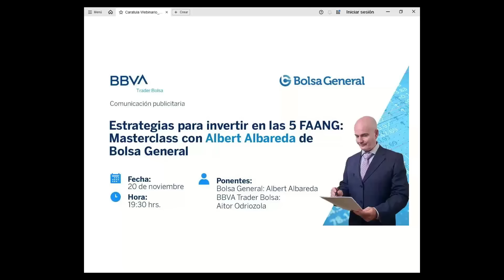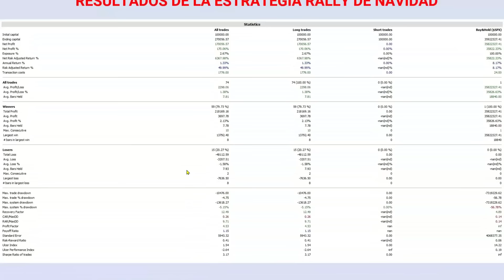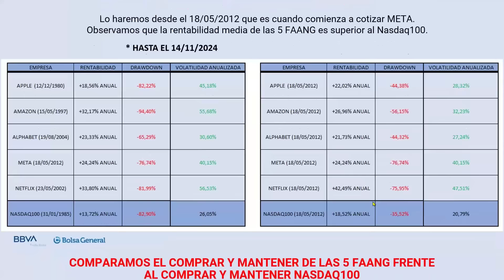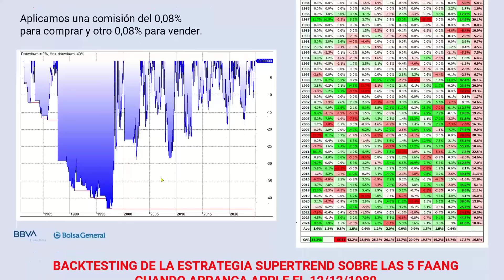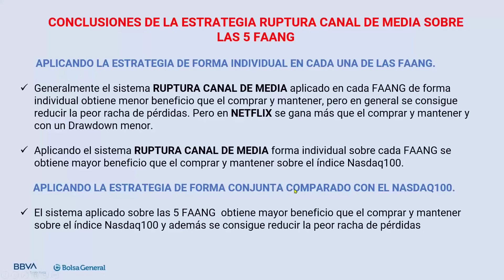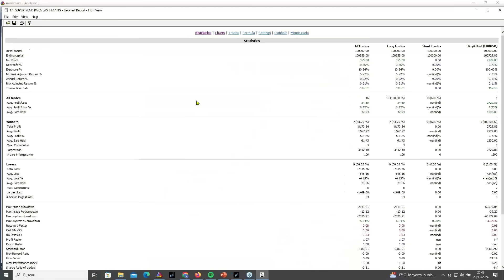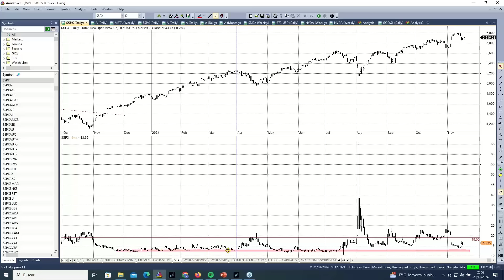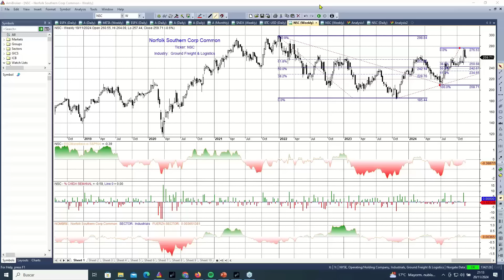📊 Guía Definitiva para Invertir en FAANG 👉🏽 Masterclass con Albert Albareda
🚀 Maximiza tus Inversiones en las FAANG 💼 Curso con Albert Albareda

Capítulos:

04:10 Análisis de TESLA
07:19 Disclaimer
07:38 ¿El mes de diciembre suele ser rentable en el Nasdaq 100?
11:10 El Rally de navidad en el S&P500
17:30 ¿Qué son las 5 FAANG?
18:57 ¿A qué se dedican las 5 FAANG?
20:40 ¿Puedo invertir en un ETF para seguir las FAANG?
26:31 Comparamos las 5 FAANG con el Nasdaq 100
29:26 Comparamos buy and hold de las 5 FAANG con buy and hold Nasdaq 100
34:25 ¿Y si vemos algún sistema aplicado sobre las 7 magníficas?
34:56 Primer sistema utilizando el indicador Supertrend
52:30 Segundo sistema utilizando Canales sobre una media
01:00:14 Backtesting en Amibroker con el indicador Supertrend
01:04:09 Backtesting en Amibroker con los Canales sobre una media
01:10:00 Dudas, preguntas y peticiones de análisis